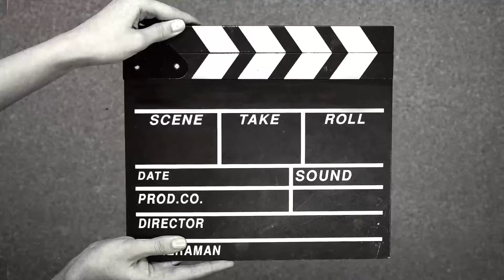JOSE CHAMELOEN Brother PALLASO Live performance at Nyege Nyege festivals 2022 In JINJA Uganda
See jose chamelons brother palaso perfom at jinja uganda at Nyege nyege